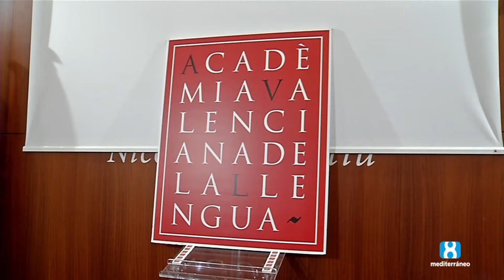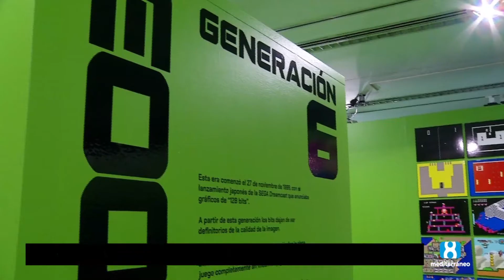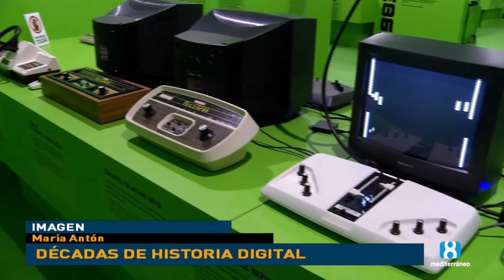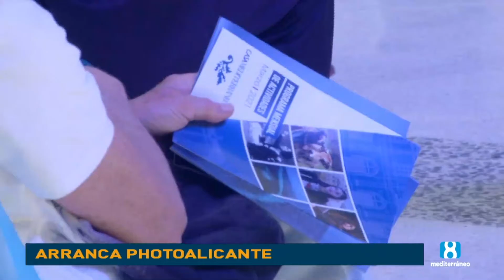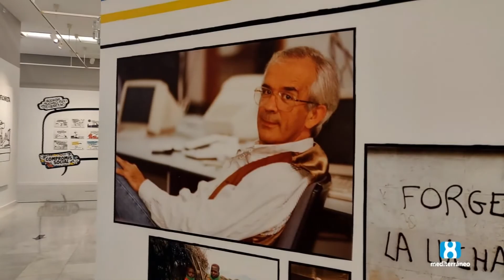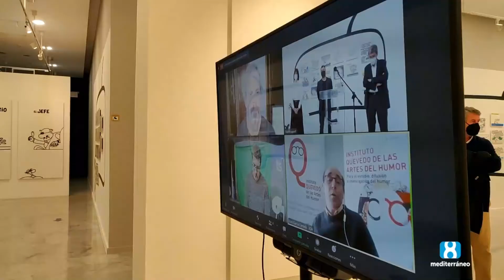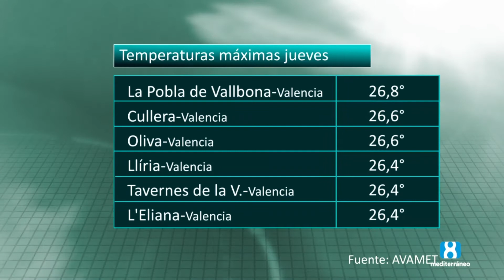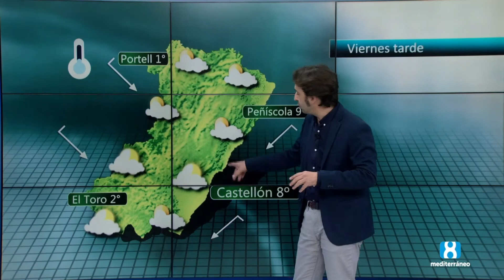Noticias 8 Mediterráneo, Mediodía, 12 de marzo